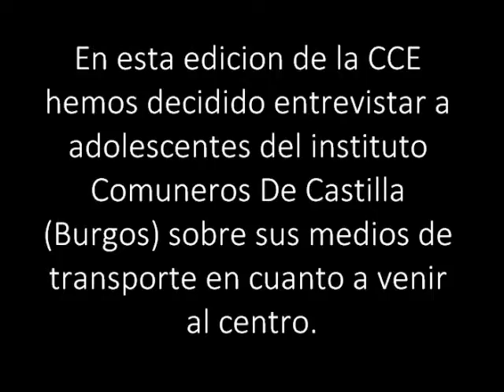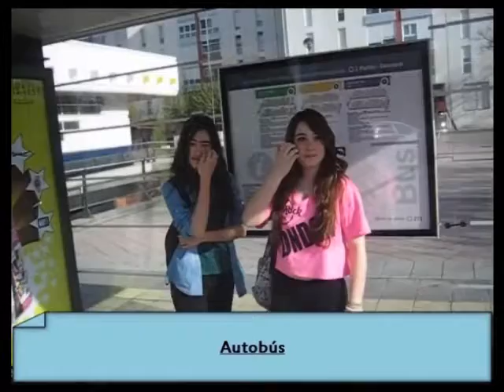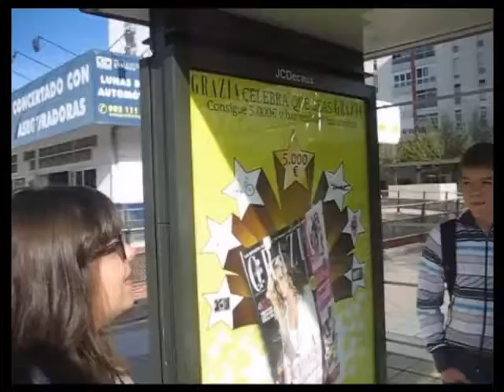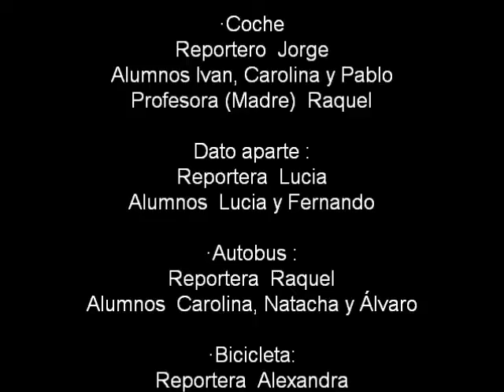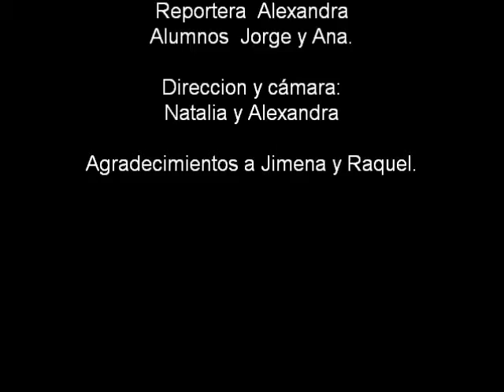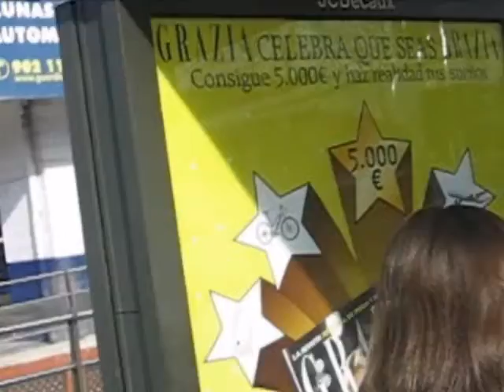Callejeros Comuneros Ecologistas